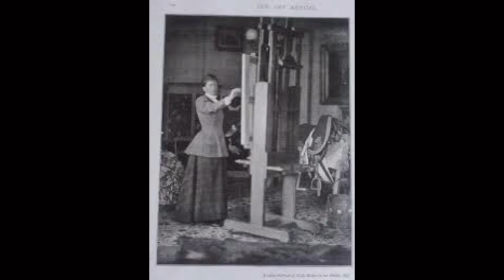Queen Victoria and Lady Butler's Artistic Bond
In this captivating episode, we delve into the extraordinary bond between Queen Victoria and Lady Butler, two remarkable women who left an indelible mark on history. Explore their unique relationship and gain insight into their feminine perspective on the impacts of war. Join me as we unravel how Lady Butler, a true trailblazer, defied societal norms by fearlessly painting military scenes, once considered a realm exclusively for men. Their artistic collaboration and unspoken understanding remind us of the power of connection and how art can bridge time and gender boundaries. Don't miss this journey into their world of courage, creativity, and compassion.
Let's together continue to re-write history one woman at a time!

Many thanks to Hélène Le Bohec for her help in this project.

See my playlist Women Making History